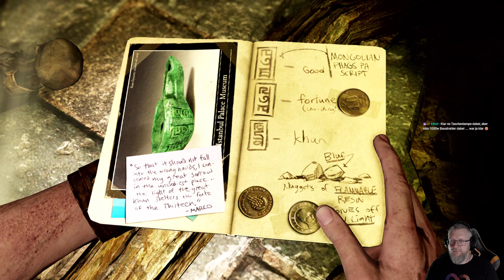03: Flucht ins Ungewisse 🗺️ UNCHARTED 2: AMONG THIEVES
03: Flucht ins Ungewisse 🗺️ UNCHARTED 2: AMONG THIEVES

► GOG: ...
► Microsoft: ...
► Steam: ...
► Origin: ...

DAS ABENTEUER GEHT WEITER ...

Triff Schatzjäger Nathan Drake wieder und begleite ihn auf seiner Reise voller lebensbedrohlicher Gefahren, exotischer Orte und heldenhaften Rettungsmissionen.

Tauche in die Geheimnisse um Marco Polos Reise in die Verdammnis und das legendäre Himalaya-Tal Shambhala ein. Du triffst auf ein paar bekannte Gesichter und neue Widersacher, darunter auch ein gefährlicher Kriegsverbrecher auf der Flucht.

Löse anspruchsvolle Rätsel, kämpfe gegen gnadenlose Feinde und reise auf deinem Abenteuer durch abwechslungsreiche Umgebungen, von verschneiten Landschaften und Dschungeln bis hin zu vom Krieg zerstörten Städten und uralten Tempeln.

Erlebe das klassische PlayStation®3-Abenteuer jetzt auf PlayStation®4.

EINE GESCHICHTE VIELER STÄDTE:
• Setze das Abenteuer des legendären Schatzjägers Nathan Drake auf einer Reise voller Gefahren, Heldenmut und Verrat fort.
• Folge einer packenden Geschichte mit fesselnden Filmsequenzen und der gefeierten Mischung aus Action, Rätseln und Humor, die die Uncharted-Reihe auszeichnet.